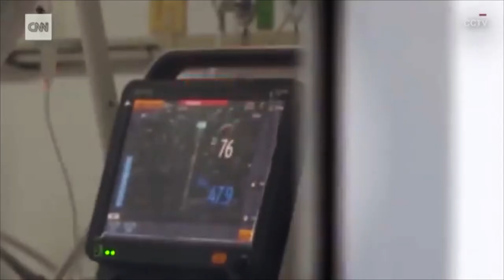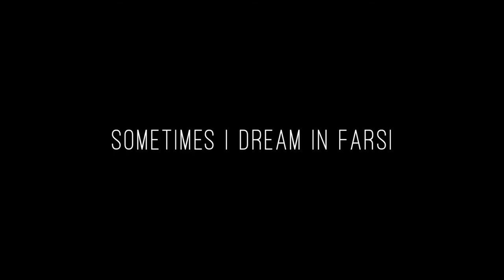Sometimes I Dream in Farsi - Official Trailer (2021)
Pirooz Kalayeh uncovers a traumatic event with racism when he was a child and seeks to heal himself and his family through interviews, therapy, and roleplays.